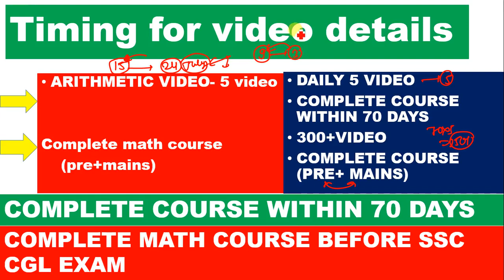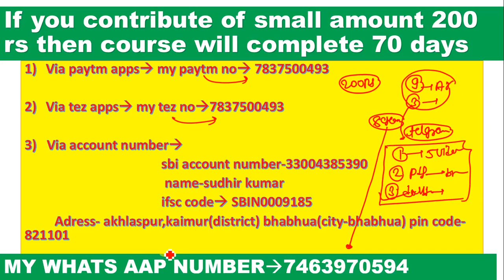TIME SPEED AND DISTANCE PART-14 FOR SSC CGL|| CPO|| CHSL||BANK PO|| IBPS PO||CAT||XAT||SMART TRICK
time speed and distance  an important chapter for all competitive exams like SSC CGL, Bank PO exams like SBI PO, IBPS PO and all other government job exams. If understood in conceptual way, then it is not easy but super easy topic among all the different topics in competitive exams like SSC CGL, Bank PO, Bank Clerk etc. So to cover this chapter from basics to exam  high level questions
solve all Mixture and Alligation questions correctly and within time and without using pen and paper for all exams like SSC CGL, Bank PO, CDS and all other competitive exams.
Ratio and proportion is an important chapter for all competitive exams like SSC CGL, Bank PO exams like SBI PO, IBPS PO and all other government job exams. Not only direct questions but this chapter is involved with many other chapters also. So to cover this chapter from basics to exam level questions  it might be helpful for all the students and they can solve all Ratio and Proportion questions correctly and within time for all exams like SSC CGL, Bank PO, CDS and all other competitive exams.

SSC CGL Syllabus – Quantitative Aptitude
#1. Simplification
Types :Questions on BODMAS Rule, Fractions, , Surds and Indices etc.
Weightage : 1-2 Qs
Level : Scoring, Easy to Solve, Less time consuming, More accuracy
Important Links : BODMAS
#2. Interest
Types : Problems on Simple, Compound Interests and Installments
Weightage : 1-2 Qs
Important Links : Interest Quiz
#3. Percentage
Types : Calculation oriented basic Percentage Problems
Weightage : 0-1 Qs
Important Links :  Average & Percentage Quiz
Types : Problems on Simple, Compound Ratios and Direct/Indirect Proportions
Weightage : 1-2 Qs
Important Links :  Ratio & Proportion Quiz 2
#5. Average
Types : Problems on Average, Weight/Height/Marks etc.
Weightage : 0-1 Qs
Important Links : Average and Percentage Quiz
#6. Problems on Ages
Types : Basic Problems on Ages
Weightage : 0-1 Qs
#7. Speed Time And Distance
Types : Problems on Average/Relative speeds, Boats, Trains etc.
Weightage : 1-2 Qs
Level : Scoring, Easy if proper steps are followed carefully, More time consuming
Important Links : Speed Time & Distance Quiz
#8. Profit and Loss
Types : Problems on Profit/Loss, Dishonest/Successive dealings, Partnerships etc.
Weightage : 1-2 Qs
Important Links : Profit & Loss Quiz
Types : Moderate to difficult problems on Completing the series, Finding Missing/Wrong Term
Weightage : 0-1 Qs
Important Links : Number Series Quiz 1
Types : Moderate problems on LCM & HCF, Irrational or Rational Numbers, Proper steps should be followed to solve irrational to rational numbers
Weightage : 1-2 Qs
Important Links : Number System Quiz
#11. Mensuration
Types : Problems on Plane Figures such as Square, Rectangle, Circles, Cone, Cylinder etc.
Weightage : 2-3 Qs
Important Links :  Mensuration Quiz 3
Types :Problems on Bar/Line Graphs, Pie Charts, Tables etc.
Weightage : 0-3 Qs
Important Links : Data Interpretation Quiz 3
Types :Problems on Work efficiency, Wages and Pipes etc.
Weightage : 1-2 Qs
Level : Tricky, Might take more time than usual, Lesser chances of solving correctly
Important Links : Time & Work Quiz
#14. Mixture problems
Types : To Make A Mixture From Two Or More Entities/Mixtures
Weightage : 0-1 Qs
#15. Algebra
Types : Basic Linear Equations in one or two variables, Quadratic & Algebraic Identities are important. Remember all the identities
Weightage : 2-3 Qs
#16. Geometry
Types : Problems related to Triangles congruency, Similarity theorems, Circle chords & tangent theorems, Co-ordinate geometry etc. Remember all the theorems.
Weightage : 3-4 Qs
#17. Trigonometry
Types :Problems based on Trigonometric ratios and Identities, Height and Distance etc.